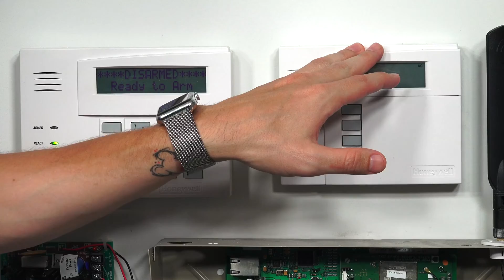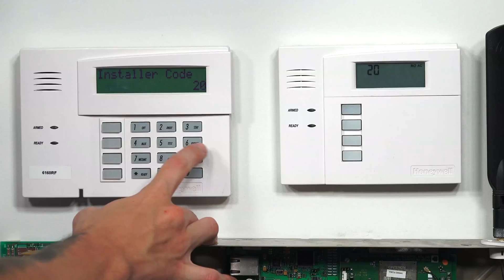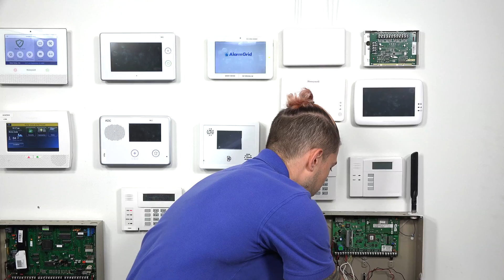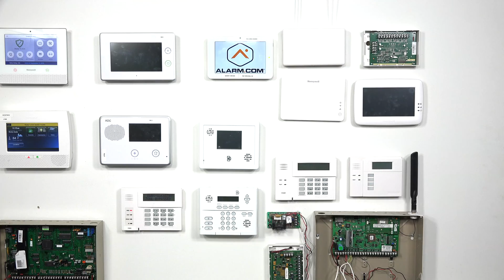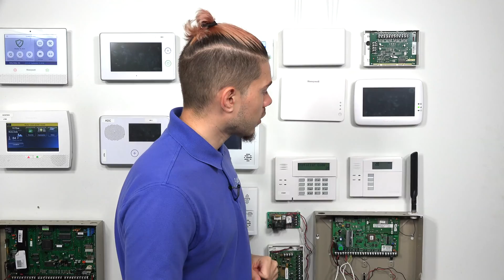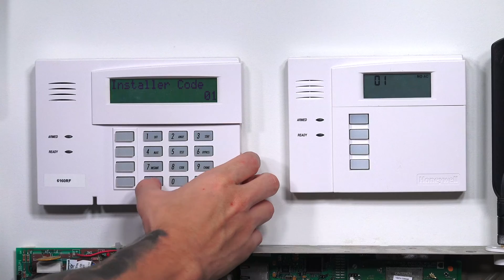Finding the Installer Code on a VISTA-21iP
In this video, Jorge from  Alarm Grid helps you find your Installer Code on a VISTA-21iP Alarm System. By default, this code is set to 4112. We advise keeping this code at the default to prevent yourself from being locked out of programming. This is a good code to try if you can't enter programming.

You need to know the Installer Code for your VISTA System to enter programming and make changes to system settings. You use the command [Installer Code] + [800] to get into programming. If 4112 doesn't work, and you don't know the code, then it can be difficult to get into programming. One thing you can try to do in this situation is use the backdoor method to get into programming. The backdoor method is performed by holding down the [*] and [#] keys as you power the system on. If performed successfully, you will enter in programming. You can then enter [*20] + [4112] to change the Installer Code back to its default of 4112. The panel will beep three (3) times to confirm. You can then press [*99] to exit programming. Always use this command to exit programming. Don't use a different command.

However, the code it is also possible to program the system so that the backdoor method does not work. You will know this has happened because there will a long error tone after you attempt the backdoor method. If that is the case, then you will really have no way of getting into programming, other than trying all 10,000 possible codes until one works. The best thing you can do in this situation is to contact the previous owner of the system or the previous alarm monitoring company to see if they know the Installer Code. You probably won't want to try all 10,000 code combination until one is successful. In that case, the system is basically bricked if the backdoor method fails. Remember that using an exit command other than [*99] may prevent you from being able to access programming. Always use that command.